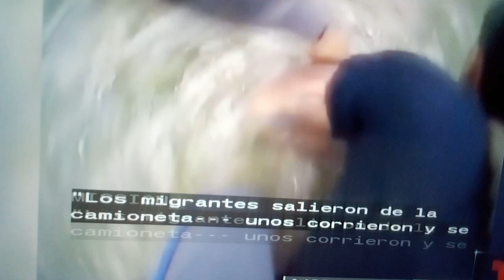Arrestan a coyote.